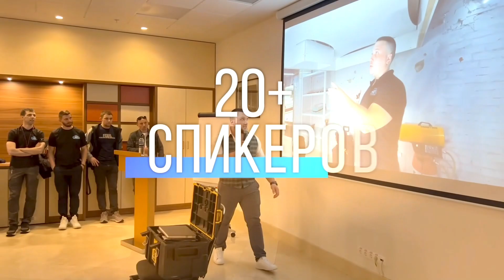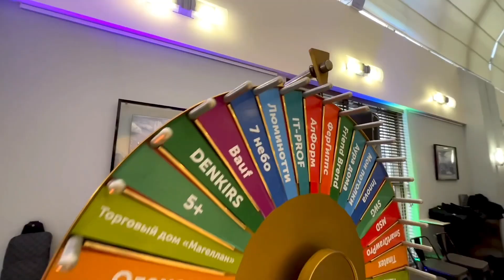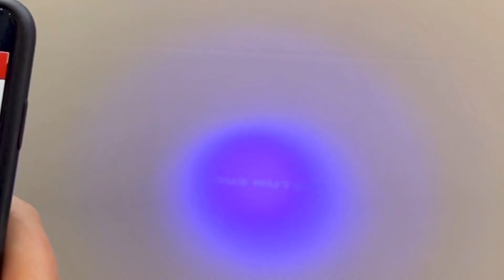16 Форум натяжных потолков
XVI Форум натяжных потолков 2023
Нетворкинг и презентация новых возможностей в сфере натяжных потолков
полезный спикер Алексей Голинец по замерам и структуры особенной работы в  @a1potolok

Площадка для обмена новыми достижениями и передовым опытом в сфере натяжных потолков, живое общение и погружение в актуальные вопросы бизнеса. Презентация новинок и технологий, которые определяют, чем будет жить рынок натяжных потолков в будущем.